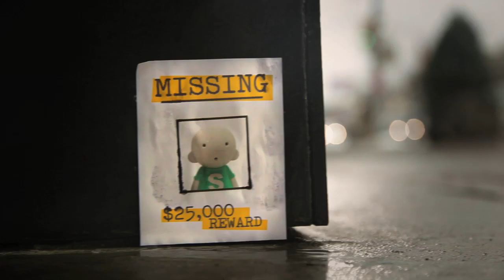Goh Iromoto - Knorr Commercial - Help Find Salty!!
Title: Low Places (Director's Cut)
Client: Knorr
Agency: Lowe Roche

Director: Goh Iromoto
Director of Photography: Goh Iromoto
Line Producer: Matthew Harper
Production Agent: Arlene Evidente // ArleneReps
First Assistant Director : Tom Mountain
Lighting Director: Bruce Harper
Art Department: Greg Carson & Vincent Harper
Key Grip: Chris Grubisa
Production Assistants: Peter Lipscombe

Agency Producer: Jennifer Morrison
Art Director: JP Gravina
Writer: Simon Craig
Creative Directors: Steph Mackie & Mark Biernacki

Editor/Set Supervisor: Peter McAuly // Axyz
CG Artist: Dennis Turner // Axyz
Audio Mixing: Paul Seeley